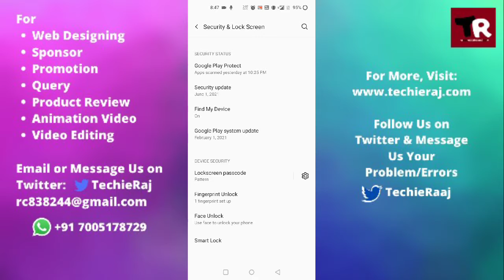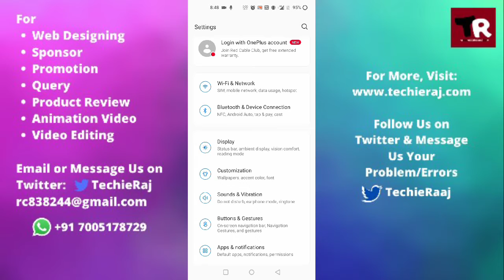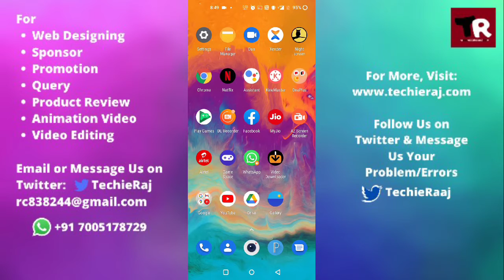Fix OnePlus Nord Ce 5G Can't Change Lock Screen Clock Problem Solved